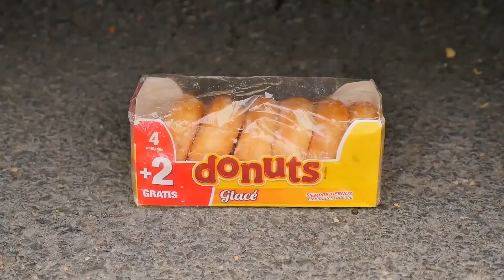Coca Cola, Different Fanta, Mtn Dew, Pepsi,Sprite and Stretch Armstrong vs Team Hulk VS Siren Head